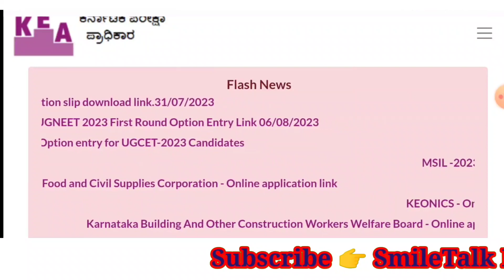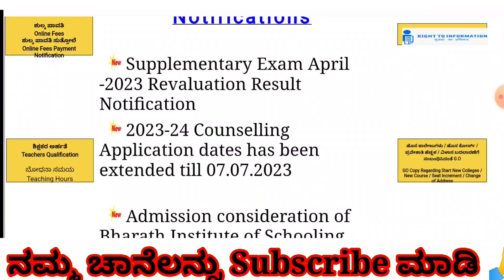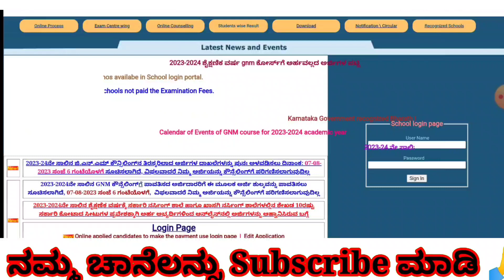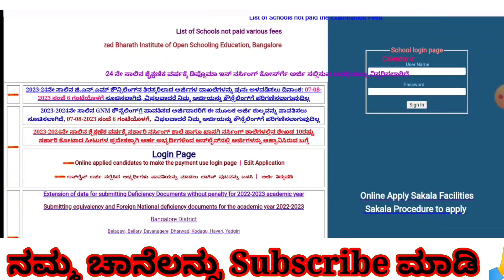KEA PMB GNM UPDATES 18/08/2023 ll